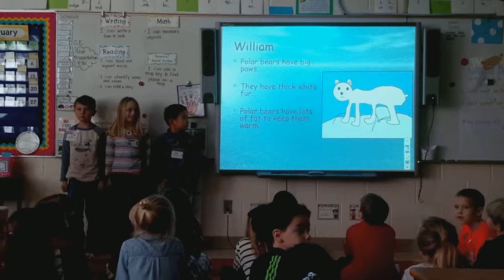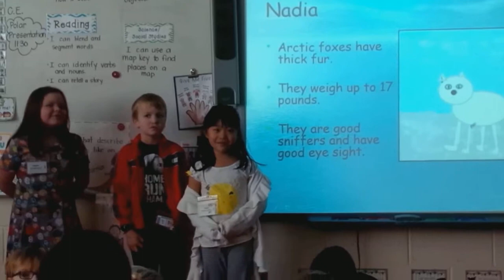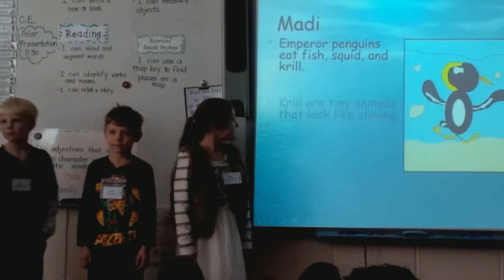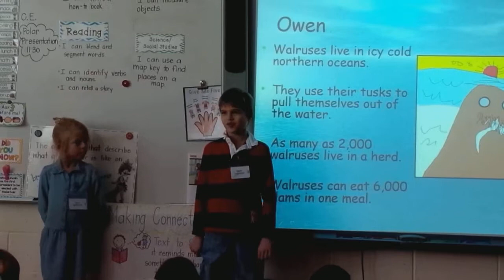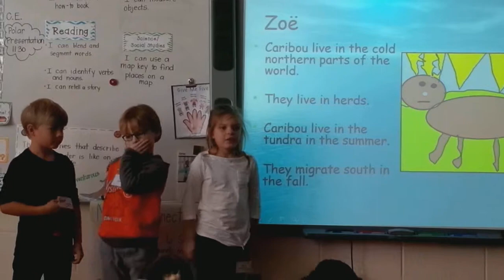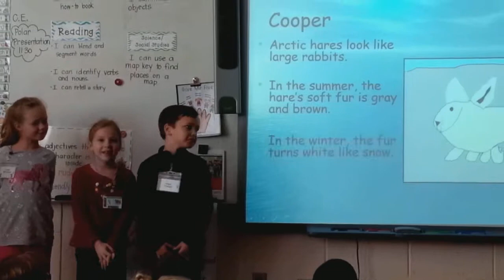Polar animal presentation-Viverette's 1st gr class (Feb 10, 2016)